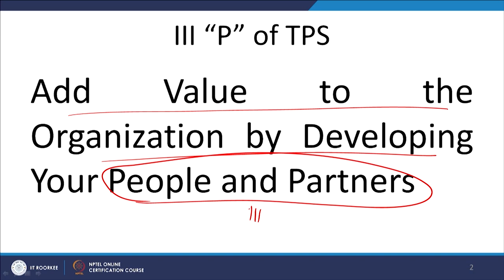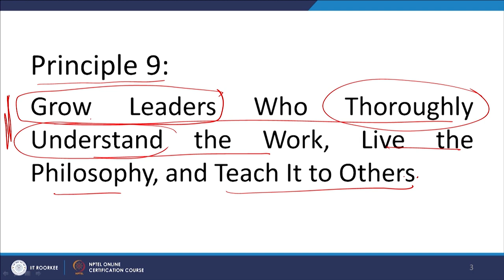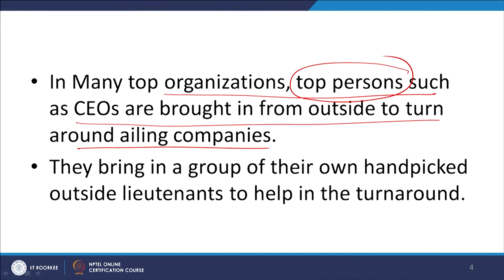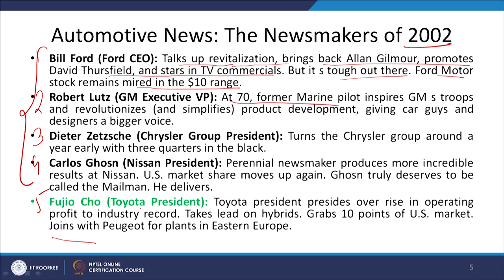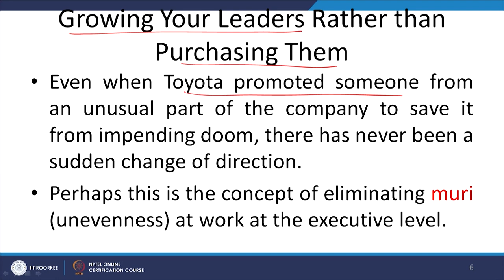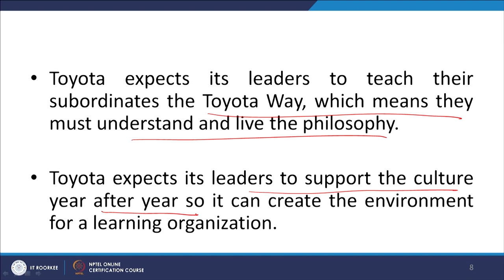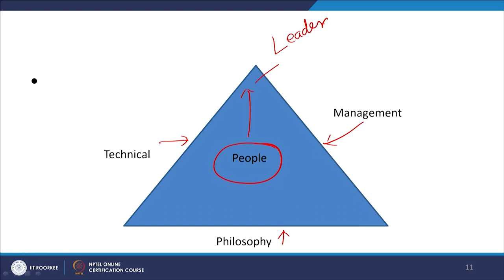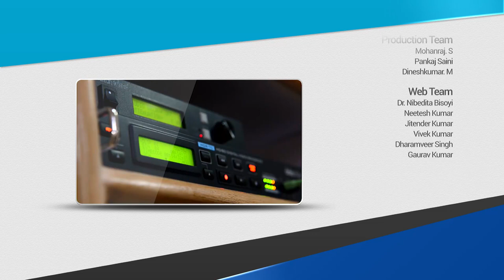Role of Leaders in Manufacturing Philosophy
This lecture talks about role of leaders in Manufacturing Philosophy and discuss common themes of leadership at Toyota